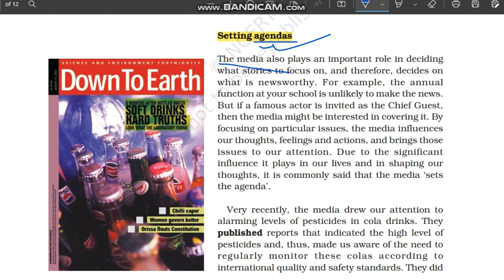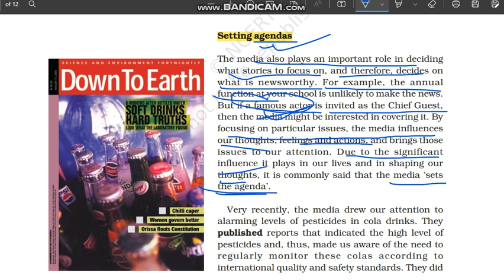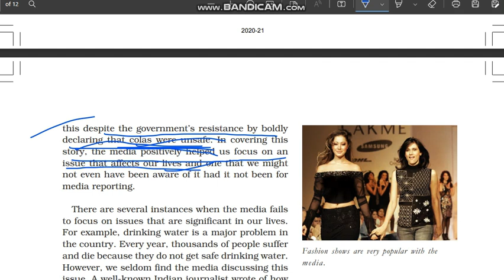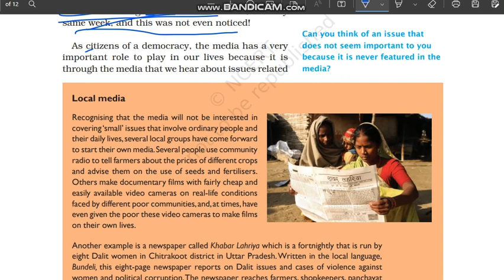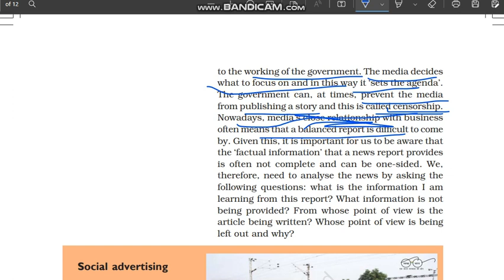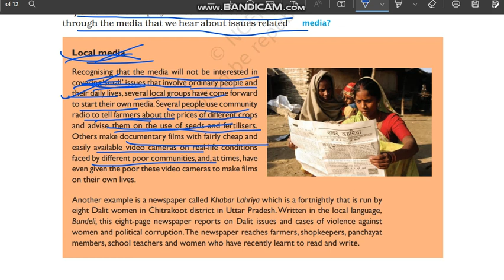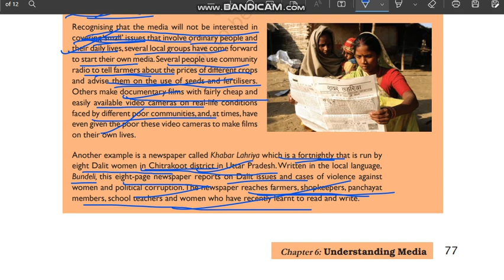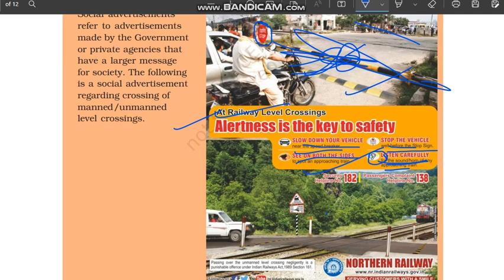Setting agendas | Understanding Media | Class 7 Civics Chapter 6 | NCERT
Class: 7
Subject: Civics
Chapter: Understanding Media
Topic: 🔷Setting agendas

In this video the topic - "Setting agendas" of "NCERT Civics Class 7 Chapter 6" - "Understanding Media" is explained in very simple and detailed manner. Both Hindi and English languages are used while explaining "Setting agendas" of chapter 6 Civics class 7" - "Understanding Media" so that you can understand more easily.